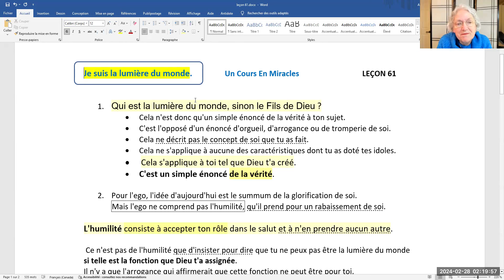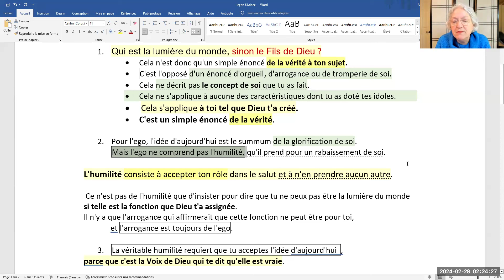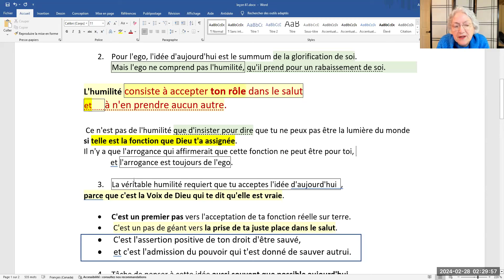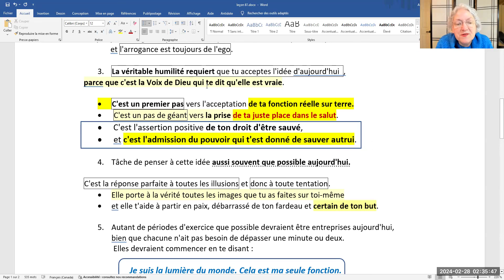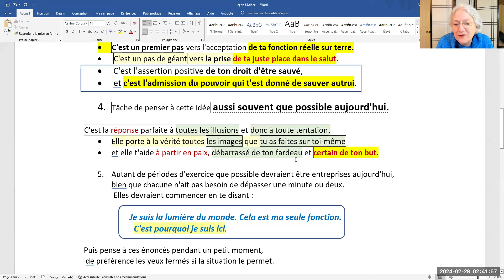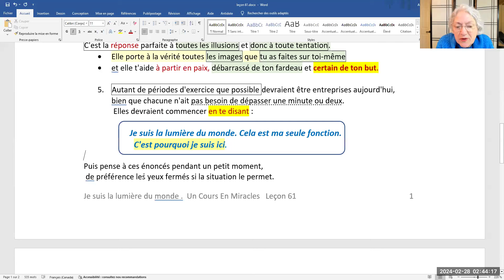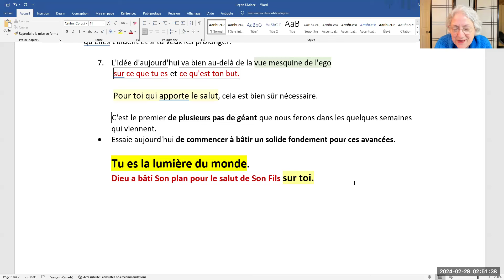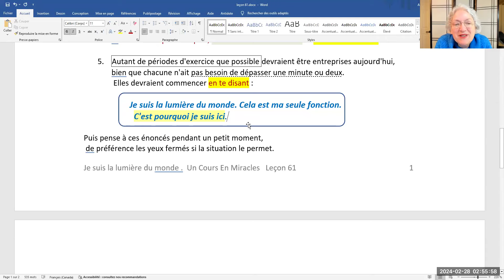237- Leçon 61. Je suis la Lumière du monde.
Leçon 61. Je suis la Lumière du monde.
1.Qui est la lumière du monde, sinon le Fils de Dieu ?
Cela n'est donc qu'un simple énoncé de la vérité à ton sujet.
C'est l'opposé d'un énoncé d'orgueil, d'arrogance ou de tromperie de soi.
Cela ne décrit pas le concept de soi que tu as fait.
Cela ne s'applique à aucune des caractéristiques dont tu as doté tes idoles.
Cela s'applique à toi tel que Dieu t'a créé.
C'est un simple énoncé de la vérité.
Pour le texte au complet voir le site internet (UCEMQ) textes-lecon/